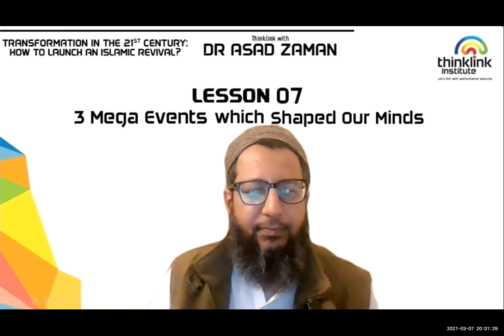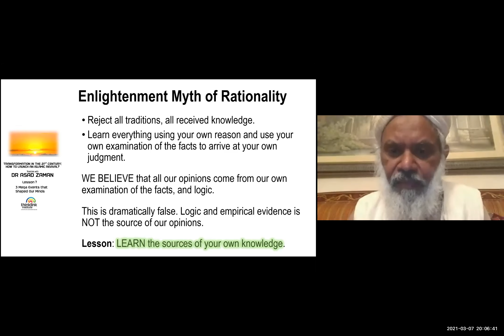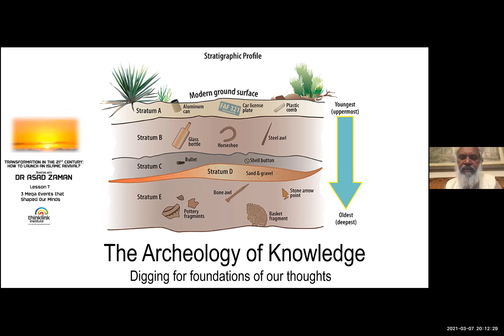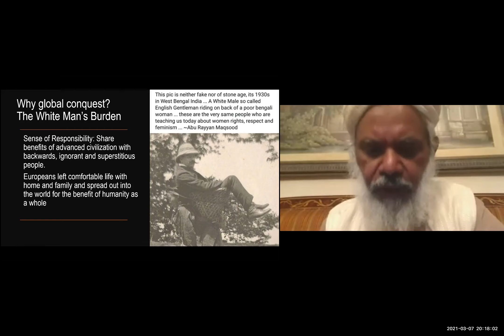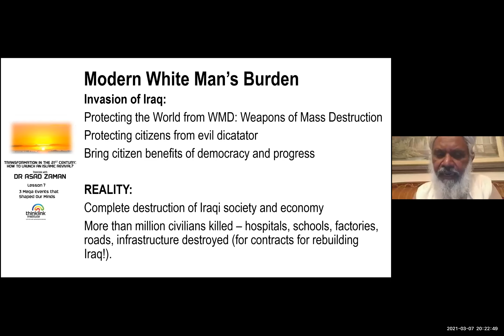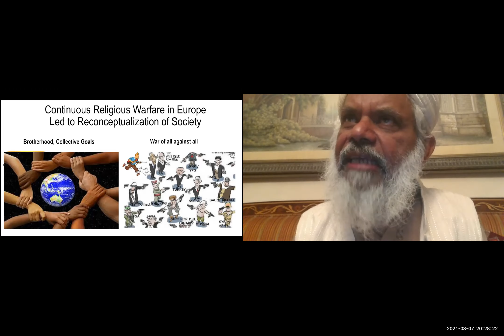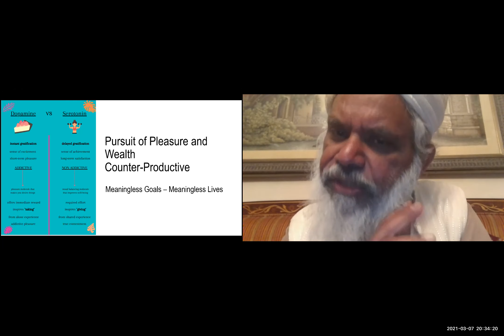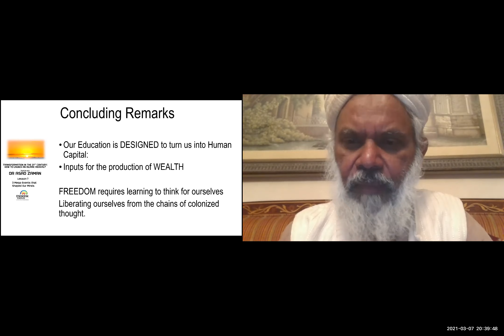IR7 How Education Shapes Our Minds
{Writeup Without our conscious realization, history shapes our minds. The colonized are trained to believe in the superiority of the colonizers. The market society teaches us to value wealth above everything, The European tradition to secular modernity, which rejected faith in Christianity eventually led to a materialist philosophy of life. Only understanding these processes and how they have shaped our thoughts allows us to liberate ourselves, and learn to think for ourselves, without being trapped into boxes created for us by powerful forces beyond our control.